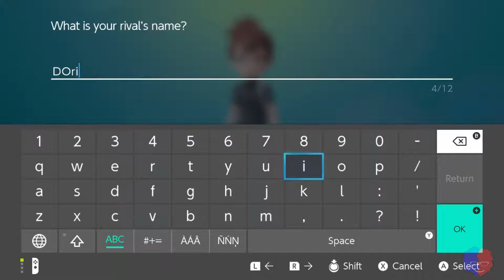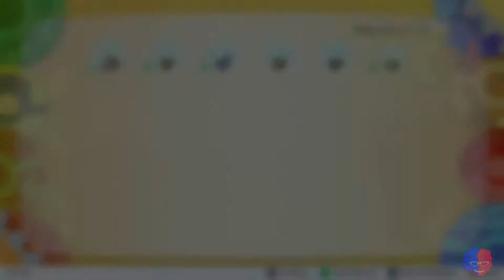Power Leveled - Let's Go Eevee - 1 - Targeting Amazon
Amazon, if you don't want us badmouthing your products, sponsor us. You'll regret not doing so.